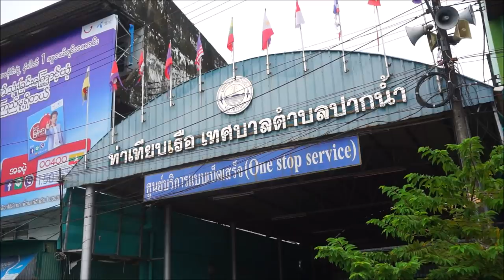ครัวลุงเด่น@ล่องใต้EP#13 ตลาดประมูลปลา"ระนอง" 🦑ซื้อปลาหมึกสาวพม่า